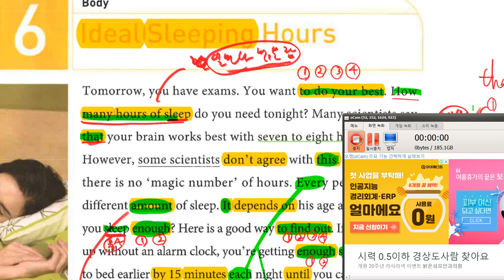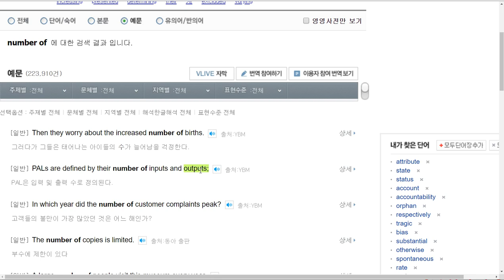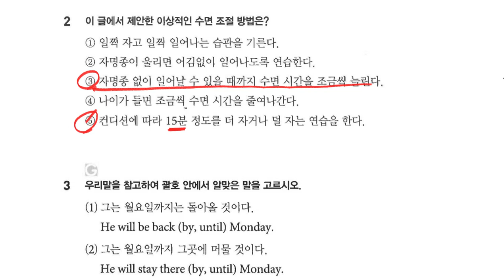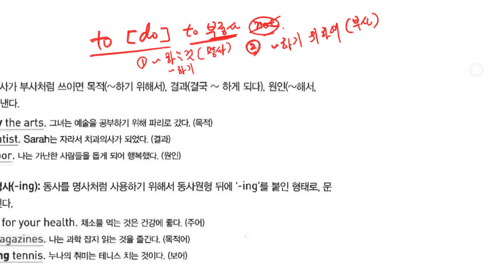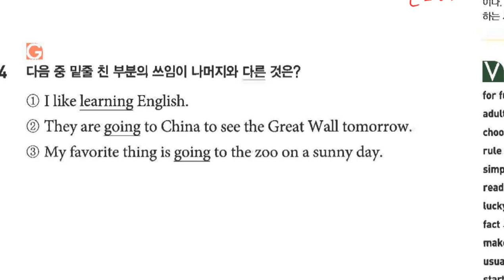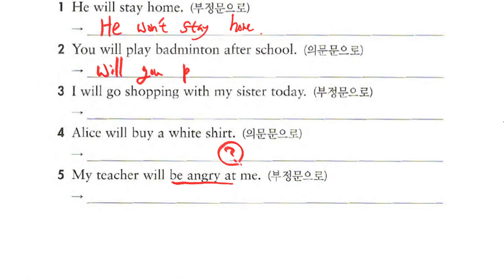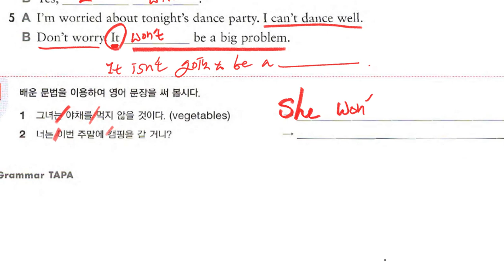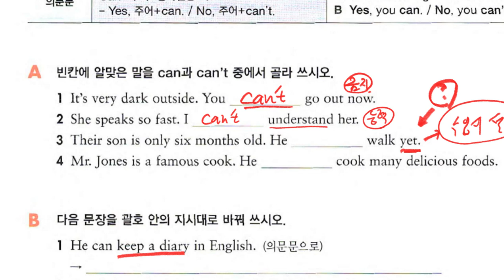중1 2019 08 14